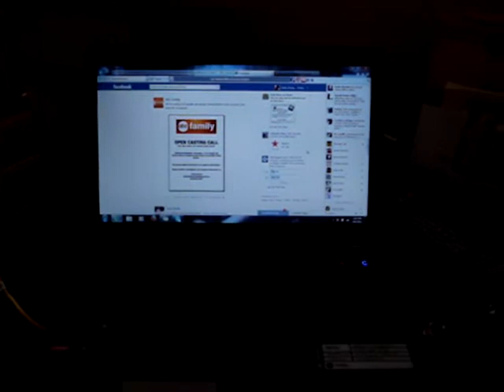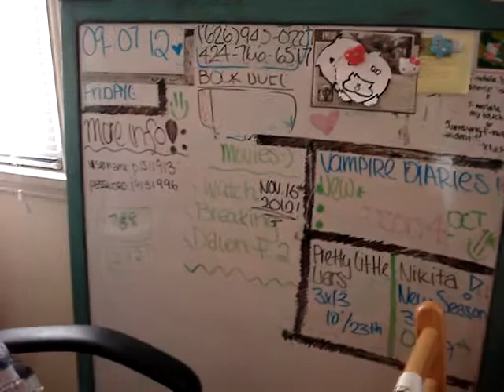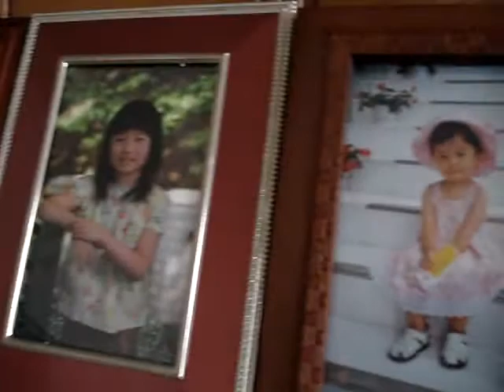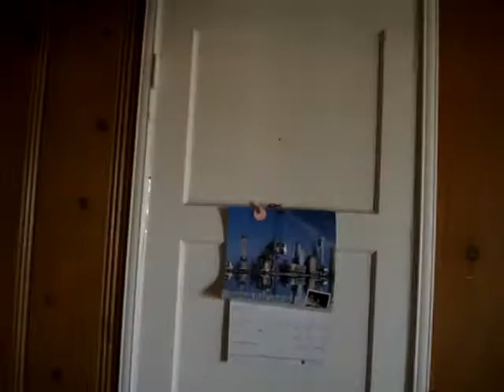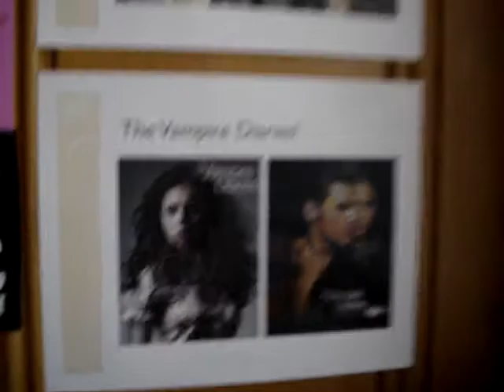My House Tour & Random News!